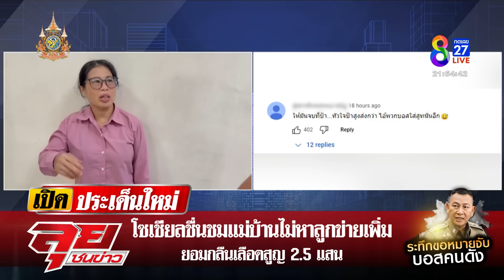ชื่นชมแม่บ้าน! ไม่หาลูกข่ายเพิ่ม กลืนเลือดสูญเงินแสน | ลุยชนข่าว | 11 ต.ค. 67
ชื่นชมแม่บ้าน! ไม่หาลูกข่ายเพิ่ม กลืนเลือดสูญเงินแสน